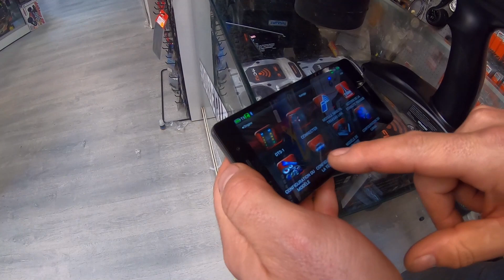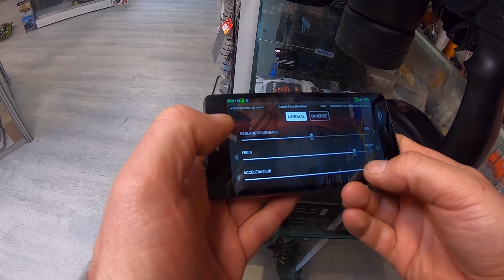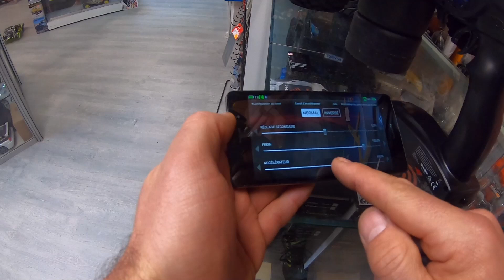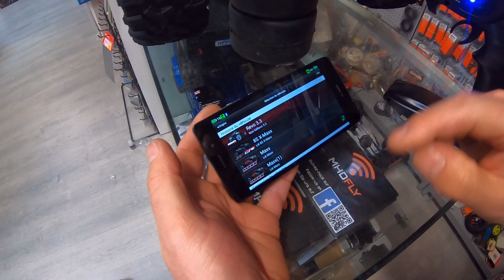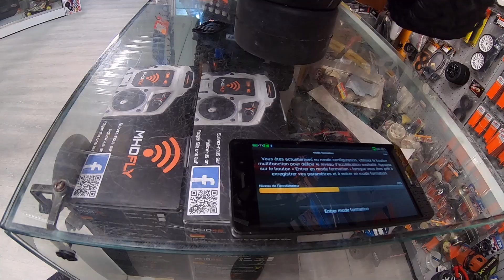Installation bluetooth traxxas link